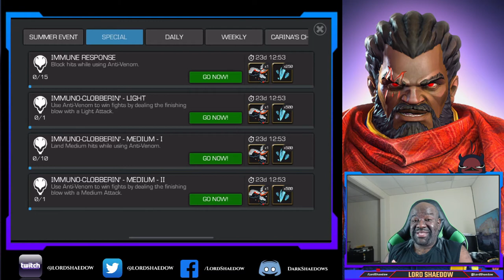Rank Up Palooza | October 10 2021 | Marvel Contest of Champions